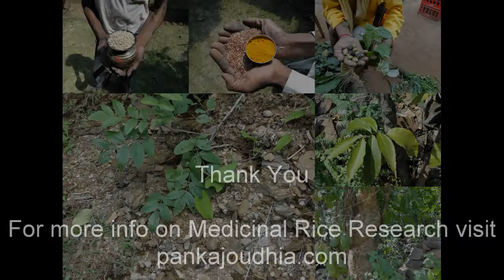Medicinal Rice P5Z Formulations for Evolvulus Overdose: Pankaj Oudhia's Medicinal Plant Database